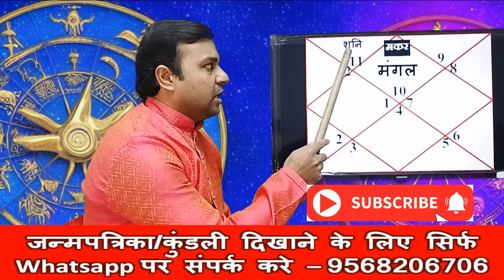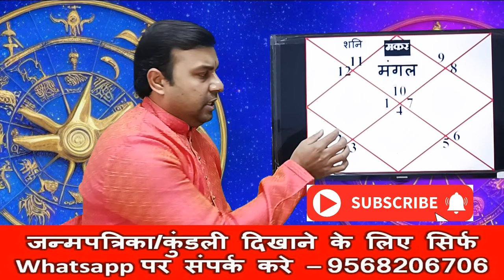मंगल का रास,बुझाएगा प्यास मकर राशि(Makar) Capricorn 2024 की सबसे बड़ी और सटीक भविष्यवाणी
मंगल का मकर राशि में गोचर होने जा रहा है, बनेगा मंगल-शुक्र का योग मकर राशि में, मंगल के राशि परिवर्तन का मकर राशि के जातक पर क्या होगा प्रभाव होगा,इसको विस्तार से विडियो में बताया गया है,
Mars Transit in Capricorn 2024, and effects on Capricorn Sign, Mars Transit 2024